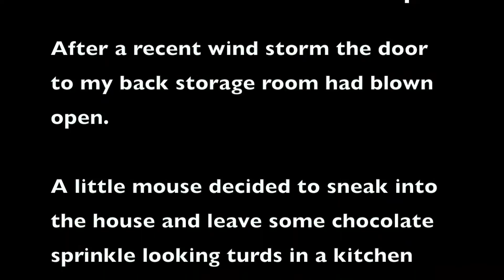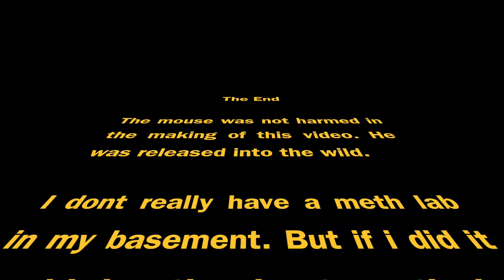Homemade Mouse Trap - I caught Him!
After filed attempts to catch a mouse with traditional mouse traps, I built a homemade trap as seen in other youtube videos. On the second night I caught him!